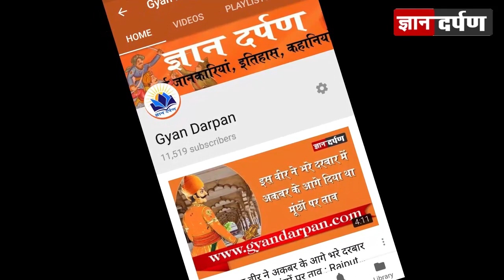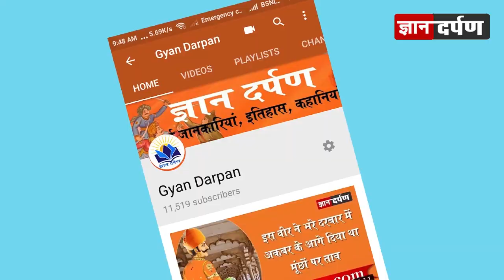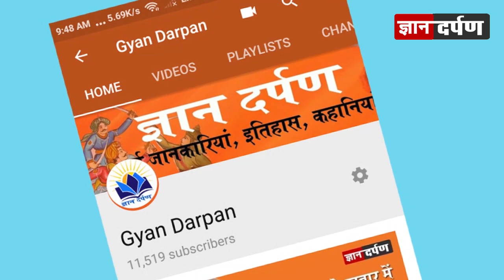युवा नेता अभिमन्यु सिंह राजवी की जातिवाद व विभिन्न मुद्दों पर बेबाक बयान | Abhimanyu Singh Rajvi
राजस्थान भाजपा युवा नेता व स्व. भैरोंसिंह शेखावत के दोहिते अभिमन्यु सिंह राजवी ने पत्रकारों के विभिन्न सवालों का जबाब कुछ यूँ दिया|
Abhimanyu Rajvi ki jativad aadi vibhinn muddon par bebak bayan